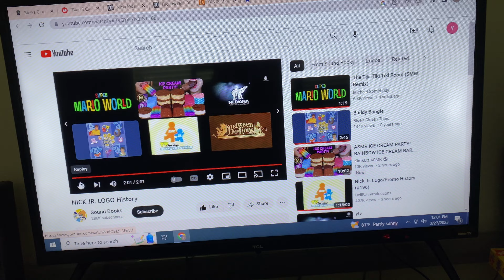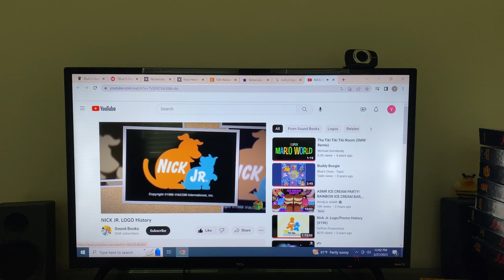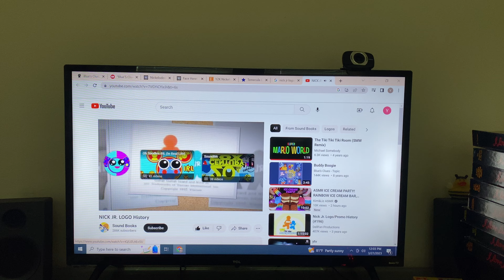Nick Jr Logo